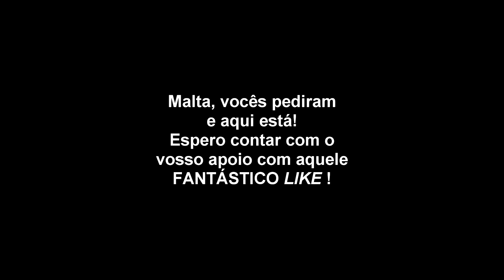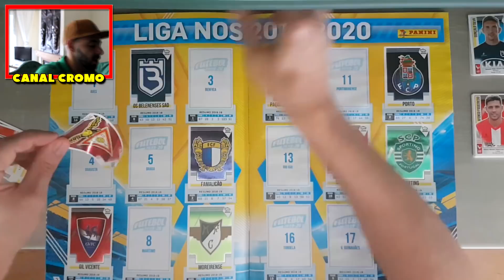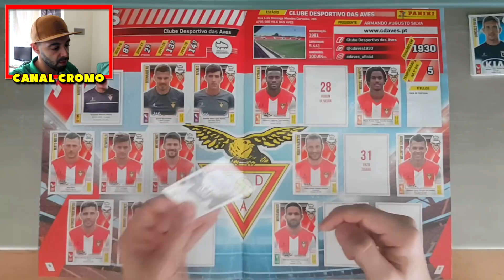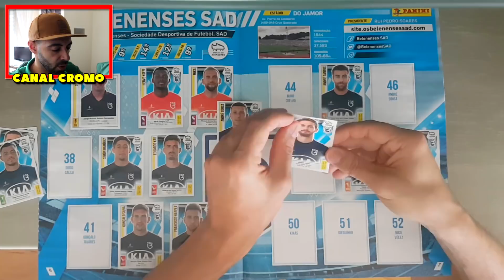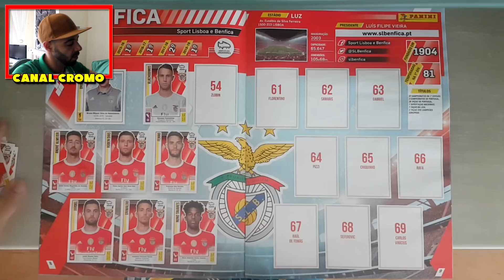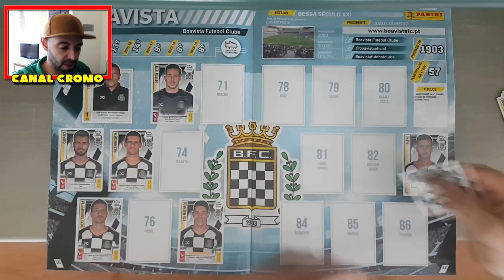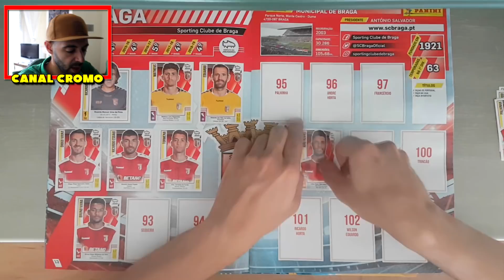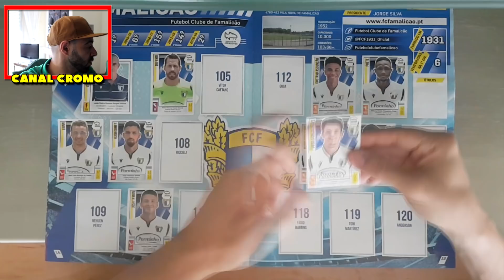COLANDO CROMOS! FUTEBOL 2019/20 | #1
Cromitos, se curtiram do video não se esqueçam de fortalecer e ajudar o canal dando aquele LIKE gostoso!

Abraço Pessoal ! ❤